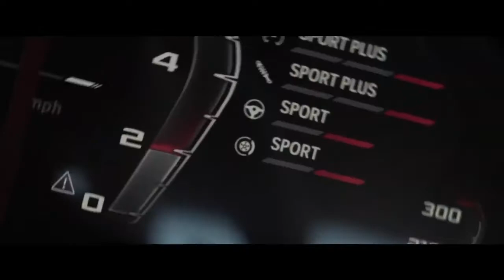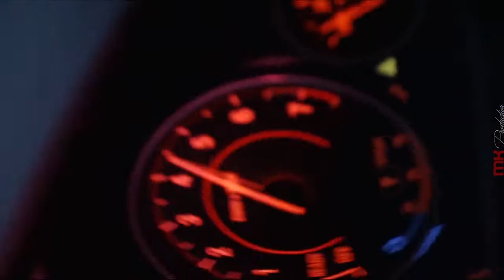Payin' Top Dolla Run the Show Cars Showtime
Best of the Best Music, and this is my car music list!!!
car music
car music mix
car mix 2021
bass car music 2021
electro house
electro house mix 2021
electro 2021
edm music
bass boosted
bass boosted songs 2021
bass boosted mix 2021